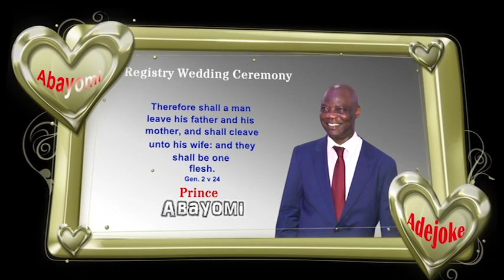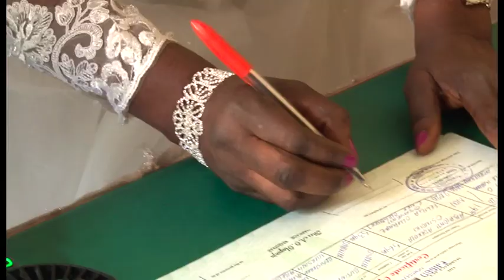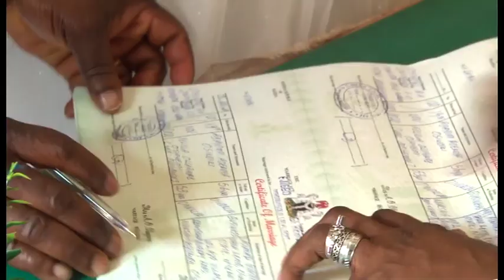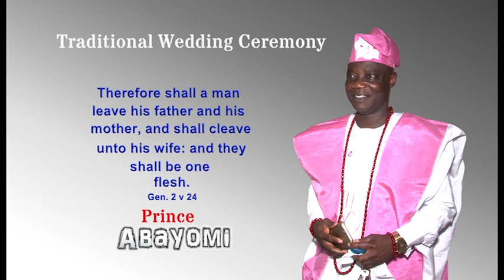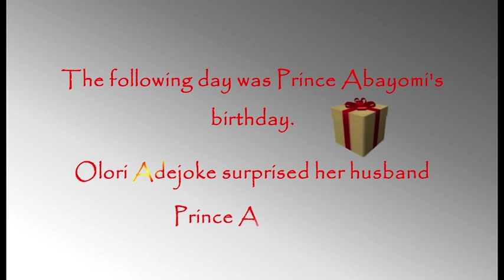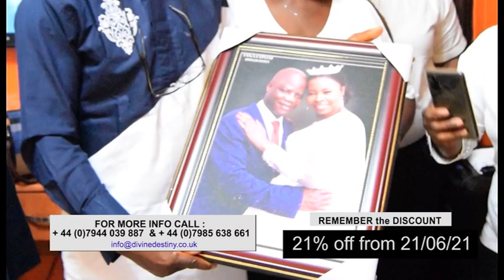Prince Abayomi weds Olori Adejoke. London v Chicago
THE WEDDING OF LONDON BASED PRINCE ABAYOMI AND CHICAGO OLORI ADEJOKE IN ABEOKUTA, NIGERIA.